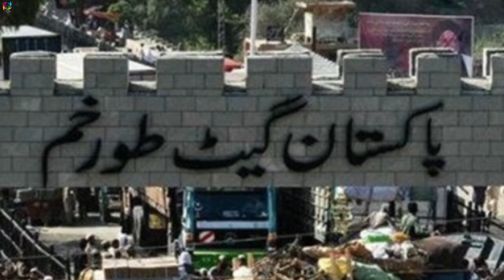توجه کنید به یک خبری که طا///لبان با شیندی اش ســ/ــکته می کند